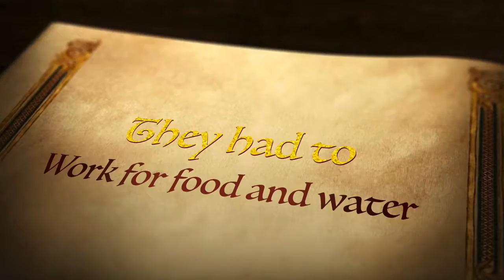Our Summer With Granny Oger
Grand kids